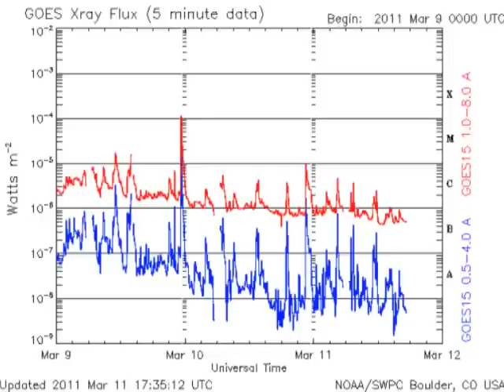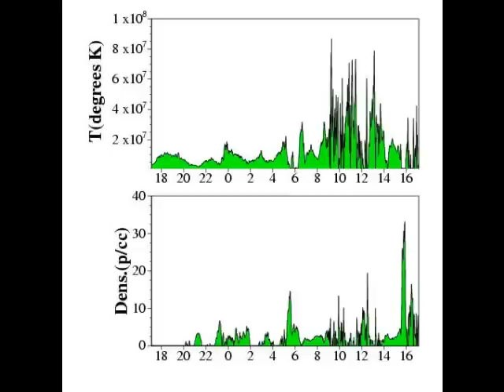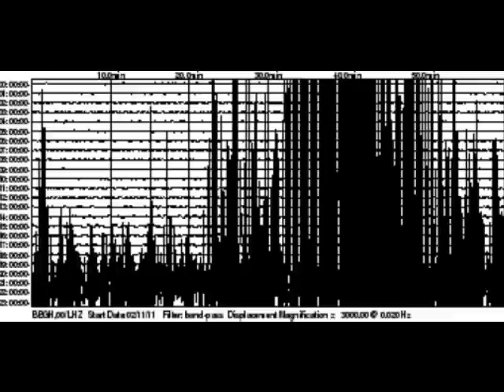THE DAY THE EARTH STOOD STILL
how many jouls per square meter of electro magnetic energy is hitting you today? the answer is non intuitive.

MARCH 18 2011 A FEW DAYS AFTER THE SECOND AXIS SHIFT..